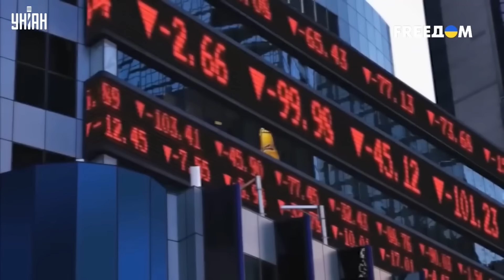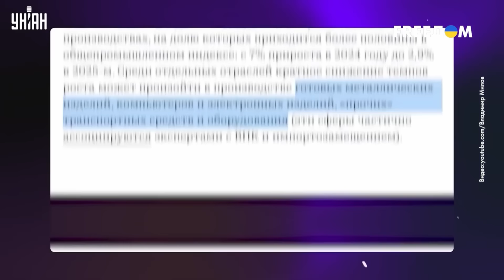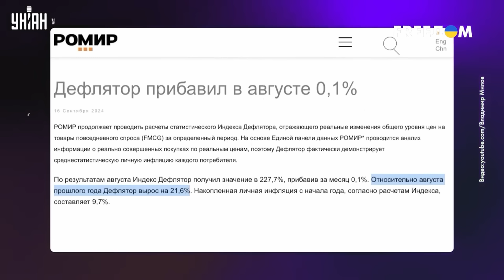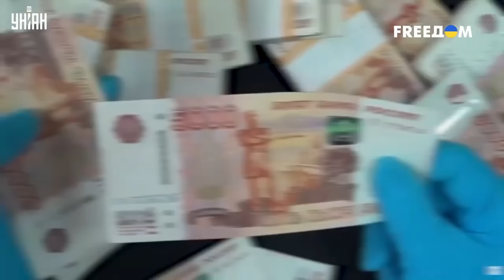Россию накрыло: Кремль подорвал экономику! Волна кризиса снесет все на своем пути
RU - Экономический спад в России бьет рекорды. 2025 год станет решающим. Кремль доедает последнее, а народ обрекли на нищету. Новый шокирующий прогноз — смотрите в сюжете программы "Ваши деньги".

UA - Економічний спад у Росії б'є рекорди. 2025 рік стане вирішальним. Кремль доїдає останнє, а народ прирекли на злидні. Новий шокуючий прогноз — дивіться в сюжеті програми "Ваші гроші".